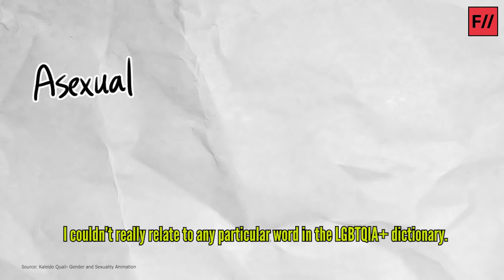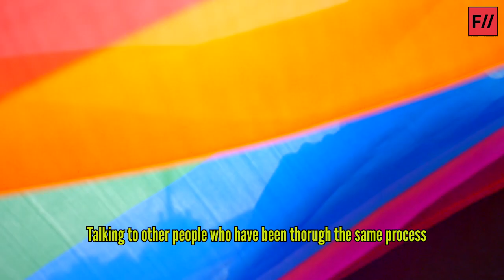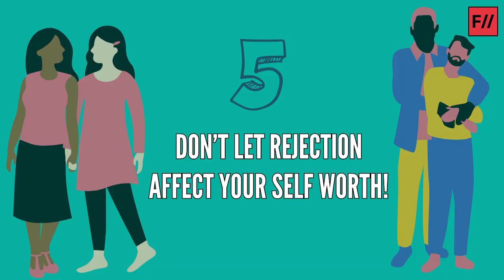6 Things You Should Know Before Coming Out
If you’re a part of the LGBTQIA+ community and are still in the closet, chances are, the thought of coming out must have crossed your mind. This PrideMonth let's talk about coming out and the things you should know before doing it! Happy Pride Month!